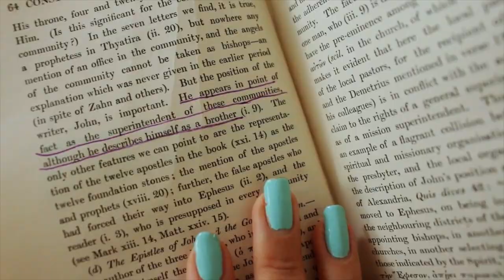My INTENSE LENT 2019: WHAT I LEARNED!!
I did A LOT for Lent this year!!  Giving up superficial things, adding on confessions, stations of the cross, devotionals etc. it has been my FAVORITE time of my entire life.. this is everything I learned.